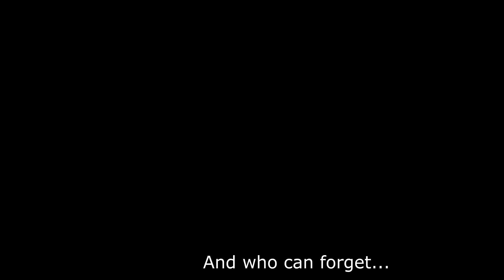JaPOW 2016 - Skiing Hokkaido, Sapporo, Furano, Asahidake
Ski trip to Japan in Feb 2016. We skiied in Sapporo Teine, Furano & Asahidake - and then finished it off with a few days in Tokyo. Amazing trip - amazing memories.
Check out my friends very well edited video of the same trip to see what else we got up to besides skiing

Camera: GoPro Session, Contour 2+